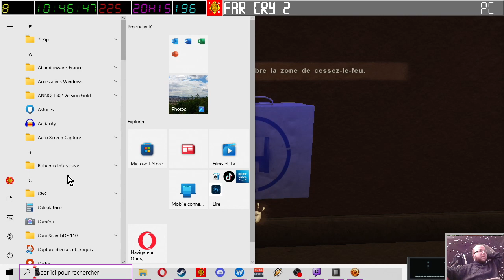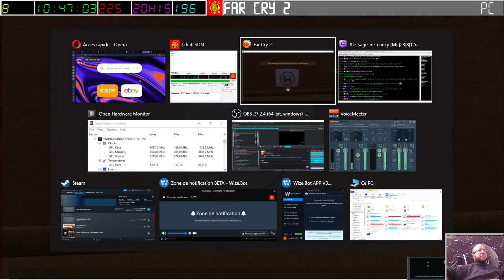[05-11-2023] FarCry 2 [LSDN]